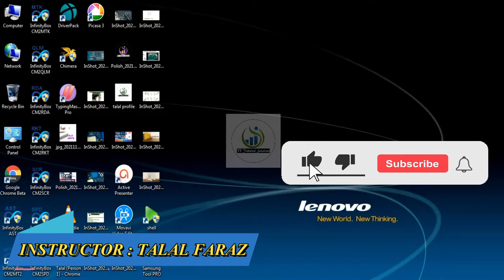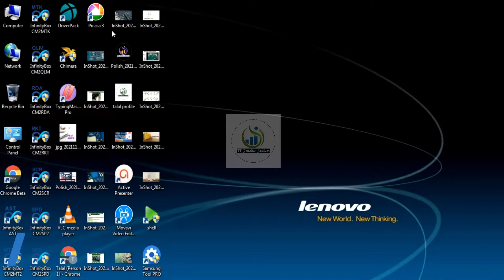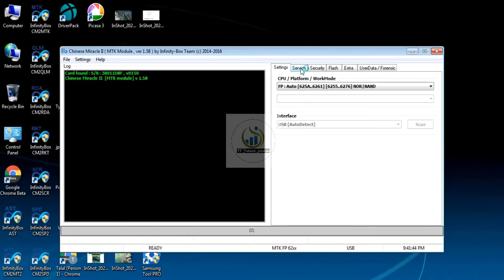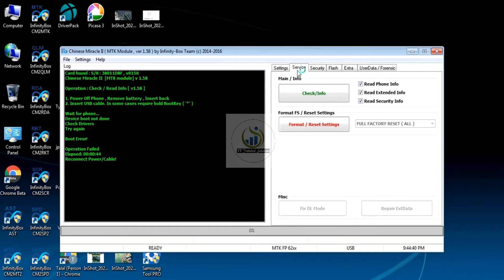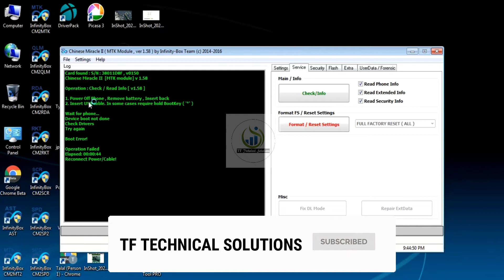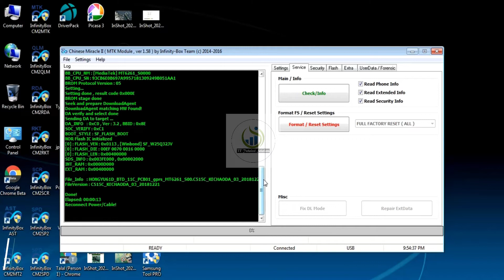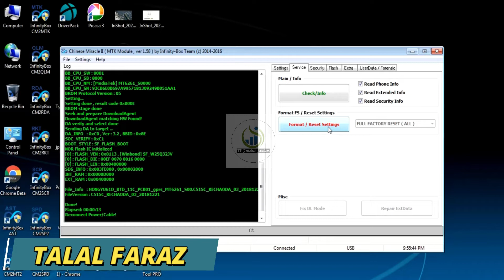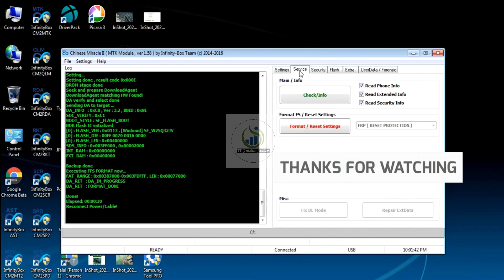CM2 MTK | SERVICE TAB | CM2 Course Part 07 | HOW TO USE INFINITY BOX CM2 DONGLE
Assalam-o-Alikum !
In this video I will inform you about, How to work CM2 MTK Interface ?